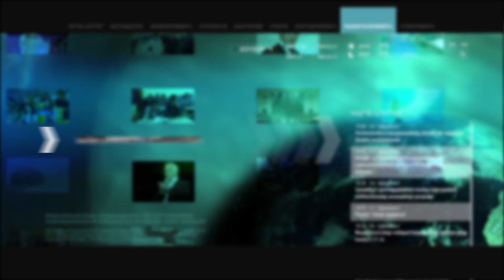Միհրան և Նարե Գալստյանների «Լոսից եկող կա՞» գիրքը՝ հայրենադարձության մասին